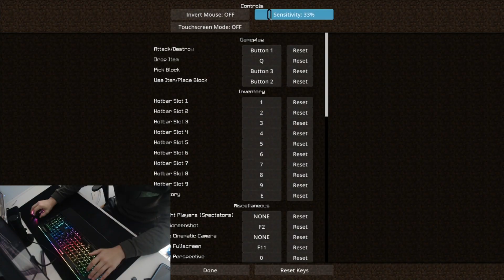Keyboard and Mouse Sounds v2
Twitter (i reply to DMs): @RealRandomJedi

Discord (i accept friend requests): random#6682

Gaming settings:

DPI: 800

Minecraft sens: 30-40

Minecraft FOV: 80

Windows mouse sens: 6